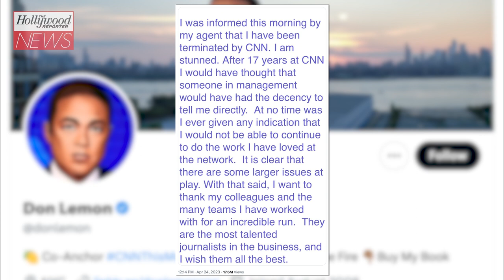Don Lemon Terminated From CNN | THR News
Lemon shared the news on his social media accounts. The host had been the co-anchor of the 'CNN Mornings' morning news show, and previously hosted a primetime program.

Don Lemon Out at CNN | THR News